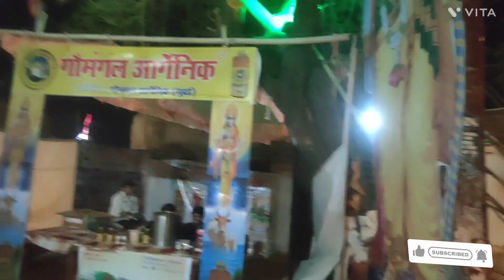द्वितीय दिवस भव्य लोक डायरो ( indroi) इंन्दोई गांव समस्त आयोजित